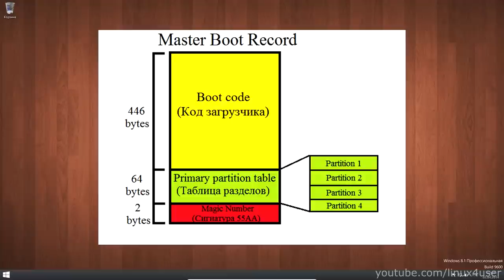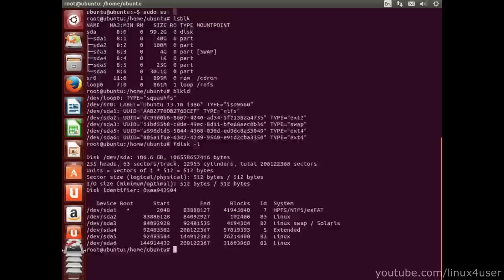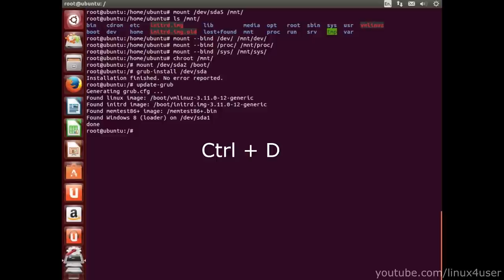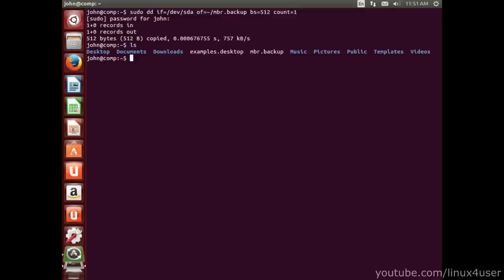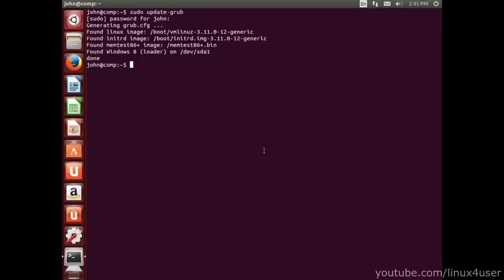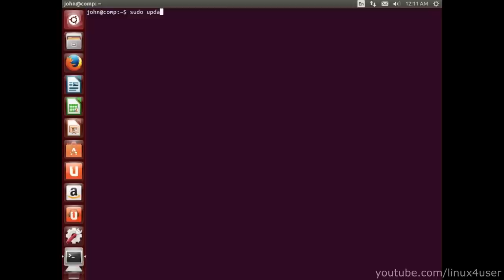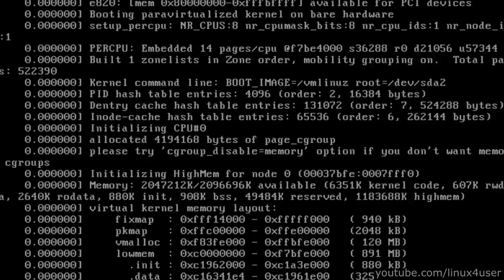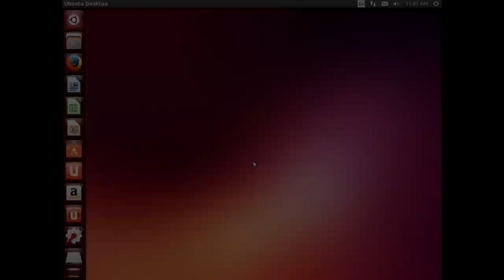4 способа восстановления загрузчика Grub 2.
В данном видео показано как восстановить загрузчик Grub 2, а точнее 4 способа восстановления загрузчика Grub 2 на компьютерах с BIOS. А также рассказывается о том, что такое MBR, как в Linux сделать backup(резервная копия) MBR, как восстановить MBR и многое другое.(ниже смотрите содержание видео и команды)
★ Содержание видео:
● 00:00 - Вступление;

● 00:44 - Что такое MBR и почему можно создать
не больше 4 primary разделов ?

● 02:13 - Что нужно сделать перед тем как
восстанавливать Grub 2 ?

● 03:00 - Как определить какой раздел является
системным(корневым) ?

● 04:39 - 1-й способ.
Как восстановить Grub 2 из окружения chroot ?

● 10:33 - 2-й способ.
Как восстанавливая MBR восстановить Grub 2 ?

● 16:46 - 3-й способ. Самый простой способ;

● 19:14 - 4-й способ.
Что делать, если из меню Grub не запускается Linux или
как загрузиться с Linux из консоли grub ?

● 25:12 - Заключение;

● 26:01 - Заставка в конце видео.